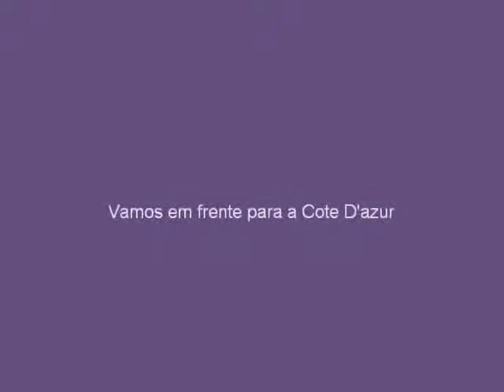mario braga viagens Portugal II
viagens